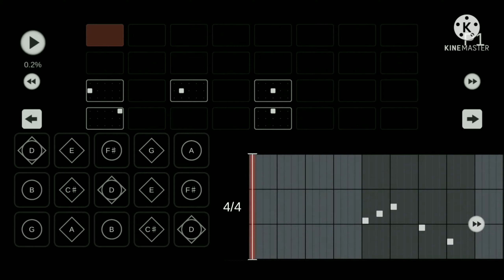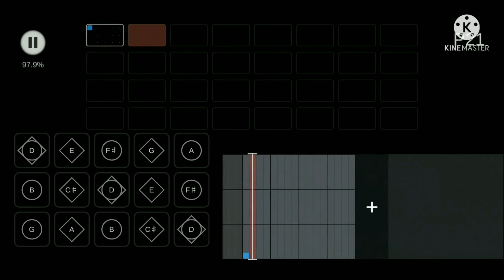Sky 楽譜 - Mother / 平沢進 宮村優子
D 草原入ってすぐ

BPM 130

画像素材はイラスト AC様よりお借りしています

Yuko Miyamura
Susumu Hirasawa